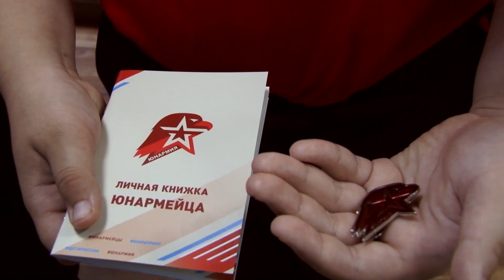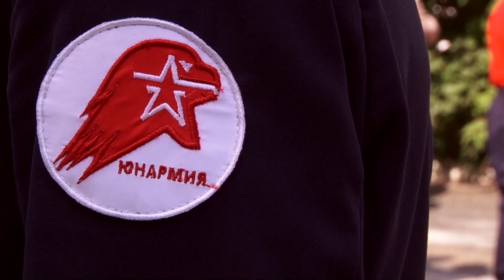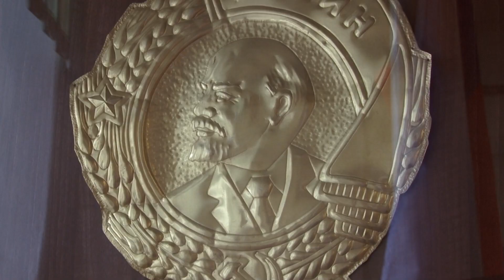Посвящение в Юнармию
Наш край в числе первых начал формировать на своей территории отряды юнармейцев. Где на сей раз прошло посвящение, что думают новобранцы Юнармии, узнаете в следующем материале выпуска.